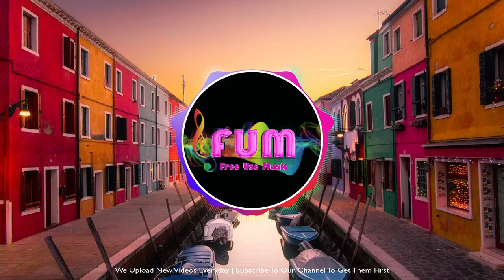In the Meadow | Instrumental | Royalty Free Use Music to Download | Soundtrack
Free use (royalty free, no copyright, creative commons) safe music to download for content creators.

Check out my number 1 pick for easy beat making software and start making your own beats today for just $10!

You are free to use this music in your content, but you must give the appropriate credits in your description in order to comply with the creative commons license. Copy and Paste the following in your video description:

Track Info: In the Meadow

You can not alter or change the music in any way and you can not use the music outside of YouTube without contact in artist first.

FUM did not edit or alter this audio in any way. FUM did not create this music. FUM is a promoter of free use, copyright free, royalty free music for use by content creators.